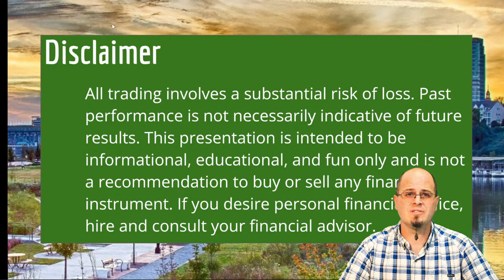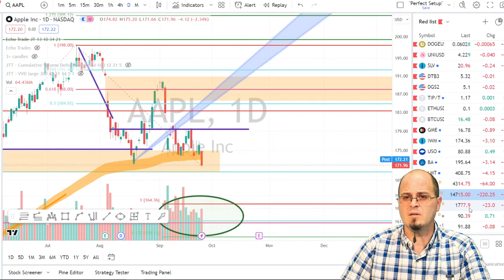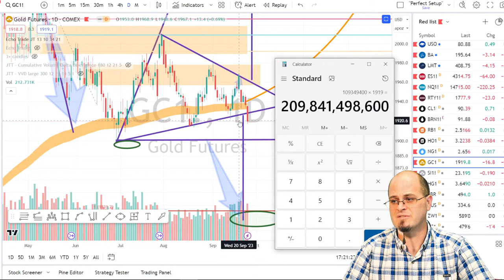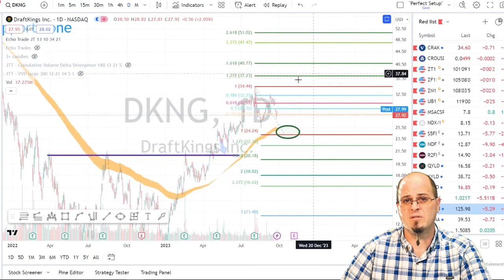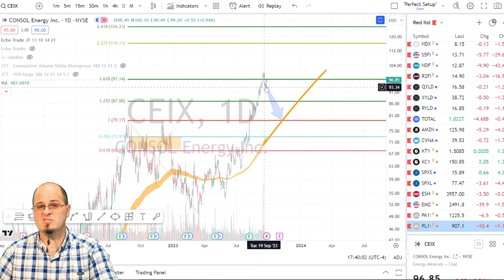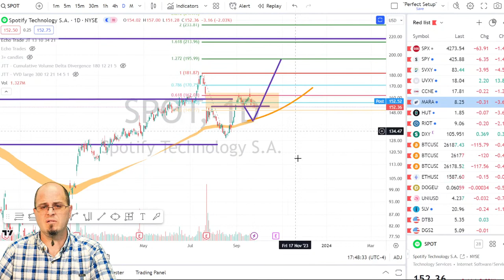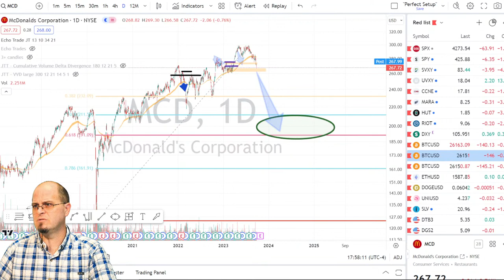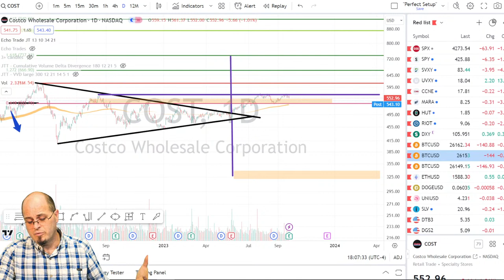Jeffry's 30 Minutes of Awesome: August's PCE number !?!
This week on 30MA I am discussing upcoming end of Q3 and the upcoming PCE print. Where might the market go as we wind down into the end of Q3?  You can come find out what I am watching as I do analysis on SPX, Nasdaq, SPY, QQQ, IWM, oil, gold, bitcoin, crypto, AAPL, TSLA, AMZN, natural gas, and much more.  As usual I take requests from the crowd.

If you want to get into my private Discord, all you have to do is be a client.
The Market Roadmap can be had right -- $5 special